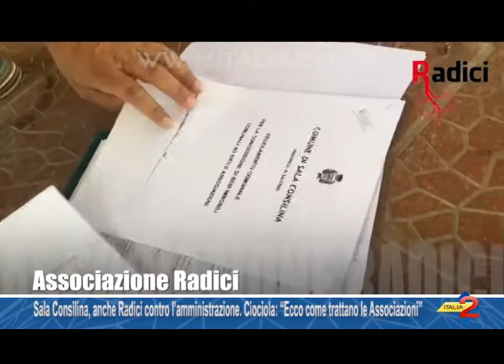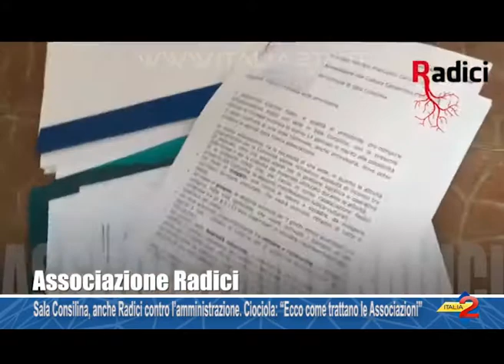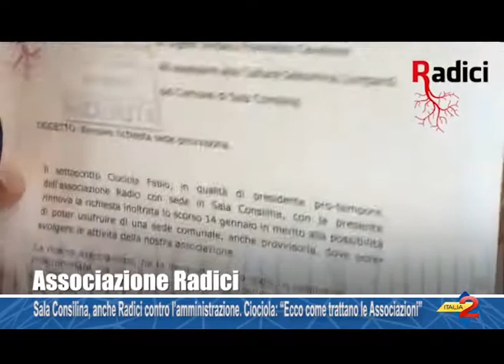Sala Consilina, Radici contro l’amministrazione. Ciociola: “Ecco come trattano le associazioni”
Sala Consilina, anche Radici contro l’amministrazione. Ciociola: “Ecco come trattano le associazioni”. 26/09/2017